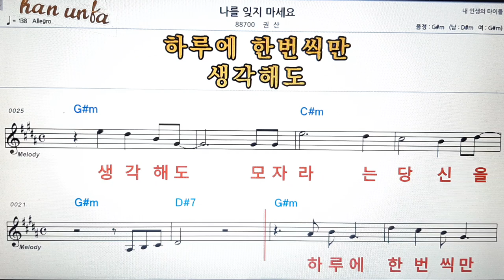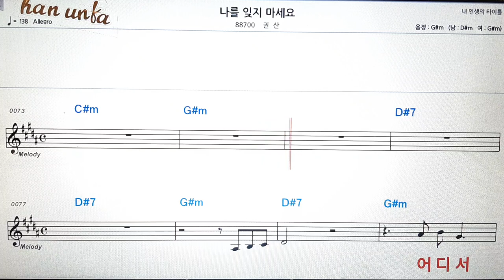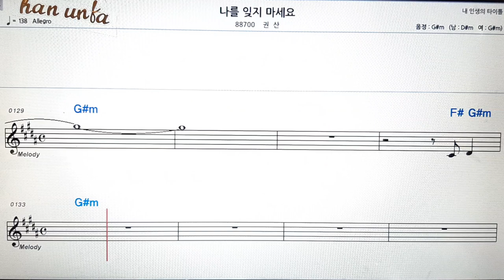나를 잊지 마세요/권산👍노래 반주, 코드 악보,가라오케💋Karaoke*Sheet Music*Chord*MR